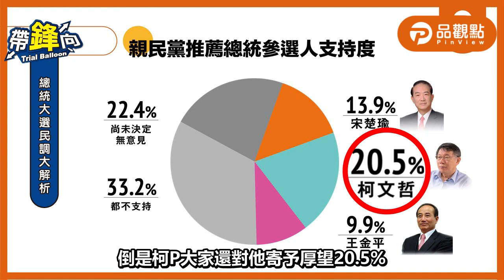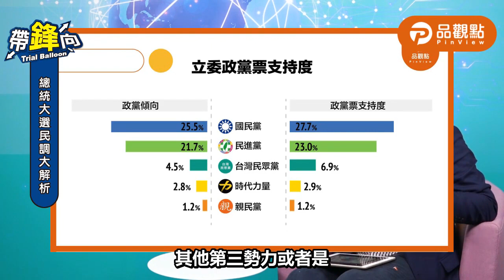政壇濃濃懷舊風？！【林昆鋒-帶鋒向10】｜品觀點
近日政壇吹起一陣懷舊風？！
宋伯伯要挑戰五度五關獎總統？！
究竟這場2020總統大選還有什麼戲碼持續上演？！
就讓＠林昆鋒為你帶鋒向！！

品觀點IG：pinview_taiwan